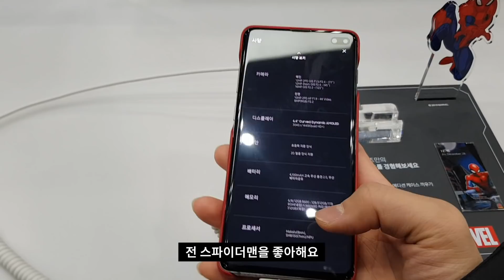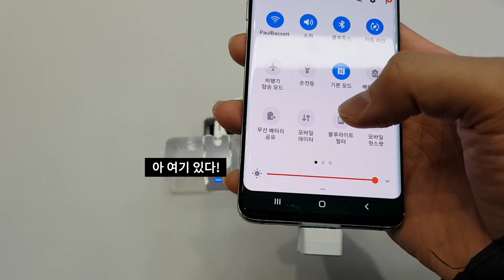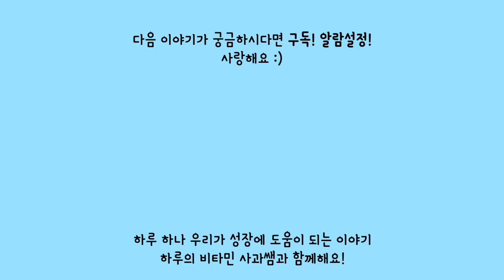갤럭시버즈, 기어아이콘x2018 실물 비교 / s10+ 떨어뜨린 결과 / 역무선충전 / 체험하기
기어아이콘X 2018 나왔을때부터 쓴 유저입니다. 진짜 편하고 좋은데 에어팟에 밀리죠. 단점이라고 생각한건 통화품질, 케이스 배터리 나갔을때 폰이랑 연결 해제가 안되는거. 요렇게 두개 였는데요.
얼마나 해결되었을지 실제로 써보고싶네요!
고릴라 글래스는 정말 짱짱이구요. 역무선충전 제가 쓰려면 노트9 산지 얼마 안되었으니 2년쯤 후겠죠? ㅜㅜ